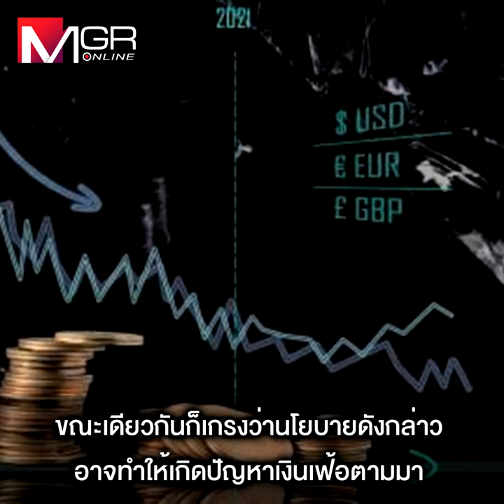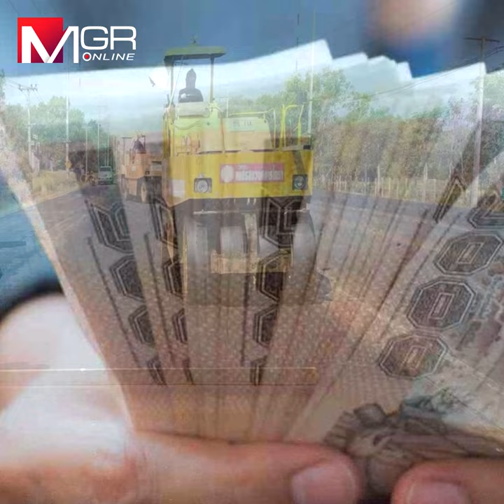“ดร.ธนวรรธน์” เชื่อเงินดิจิทัล-ขึ้นเงินเดือน ขรก.ไม่กระทบเงินเฟ้อ แต่ต้องแลกกับโครงการพัฒนา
“ประธานศูนย์พยากรณ์เศรษฐกิจ” ม.หอการค้า ชี้โครงการแจกเงินดิจิทัล-ขึ้นเงินเดือนข้าราชการ ไม่กระทบต่อเงินเฟ้อ เนื่องจากอำนาจการซื้อเพิ่มขึ้นไม่มาก ผู้ประกอบการจึงไม่กล้าขึ้นราคาสินค้า เชื่อ ปี 67 เงินเฟ้ออยู่ที่ 2.5% เท่านั้น ขณะเดียวกัน ไม่สามารถกระตุ้นเศรษฐกิจได้มากนัก เนื่องจากเงินที่ใช้ในทั้งสองโครงการไม่ใช่ “เงินก้อนใหม่” ที่ผลักเข้าสู่ระบบเศรษฐกิจ แต่มาจากงบประมาณรายจ่ายประจำปี พร้อมทั้งติงต้องแลกกับโครงการพัฒนาโครงสร้างพื้นฐาน ซึ่งเป็นหัวใจสำคัญในการขยายระบบเศรษฐกิจของประเทศ